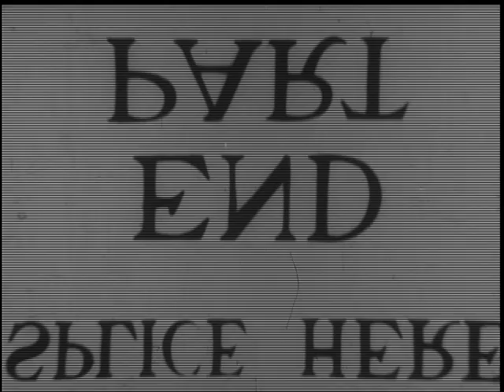The March For Truth | Abraham's Faith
(1948) God tests Abraham's faith in Him by ordering him to sacrifice his son Isaac.